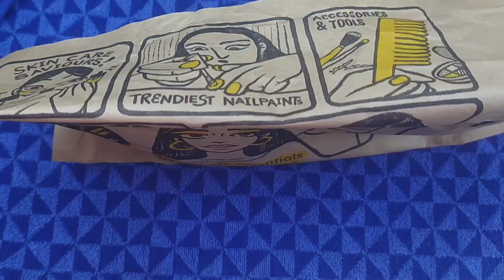Barbie doll changing dress and mekup